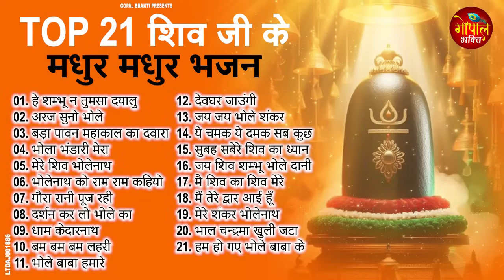TOP 21 शिव जी के मधुर मधुर भजन : Nonstop Shiv Ji Ke Bhajan : Bhole Baba Bhajan : Mahadev Ke Bhajan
1. हे शम्भू न तुमसा दयालु 00:00
2. अरज सुनो भोले 05:18
3. बड़ा पावन महाकाल का दवारा 09:23
4. भोला भंडारी मेरा 16:11
5. मेरे शिव भोलेनाथ 22:32
6. भोलेनाथ को राम राम कहियो 26:40
7. गौरा रानी पूज रही 30:56
8. दर्शन कर लो भोले का 34:35
9. धाम केदारनाथ 38:25
10. बम बम बम लहरी 42:22
11. भोले बाबा हमारे 47:41
12. देवघर जाउंगी 52:00
13. जय जय भोले शंकर 57:39
14. ये चमक ये दमक  सब कुछ भोलेनाथ तुम्ही से है 01:02:43
15. सुबह सबेरे शिव का ध्यान 01:07:41
16. जय शिव शम्भू भोले दानी 01:15:51
17. मै शिव का शिव मेरे 01:20:55
18. मैं तेरे द्वार आई हूँ 01:26:16
19. मेरे शंकर भोलेनाथ 01:30:42
20. भाल चन्द्रमा खुली जटा 01:34:04
21. हम हो गए भोले बाबा के 01:39:42

LTDAJ001886